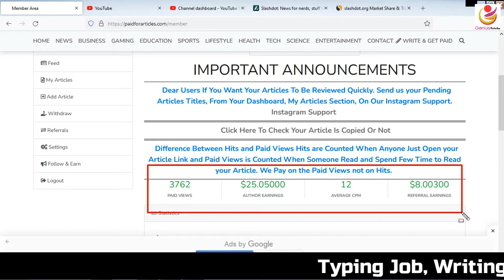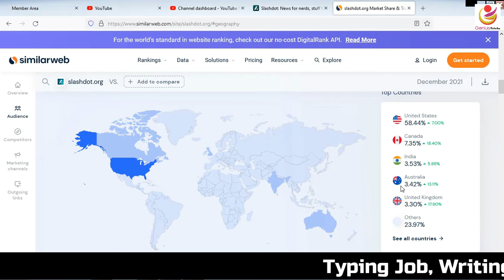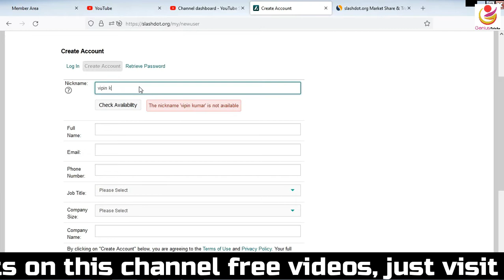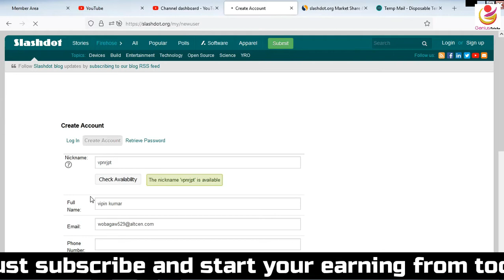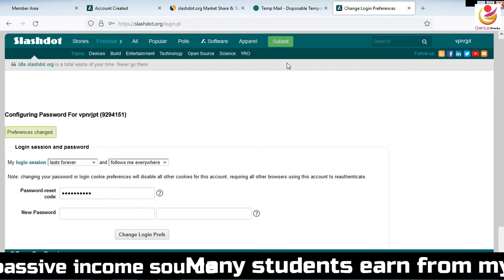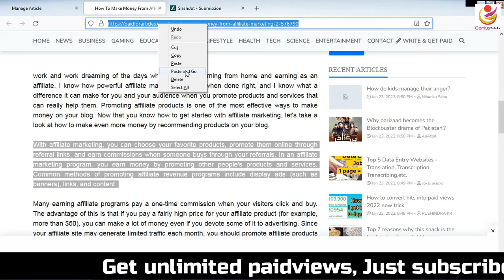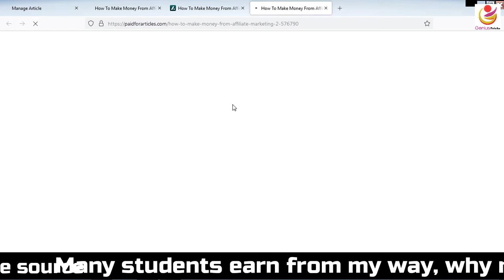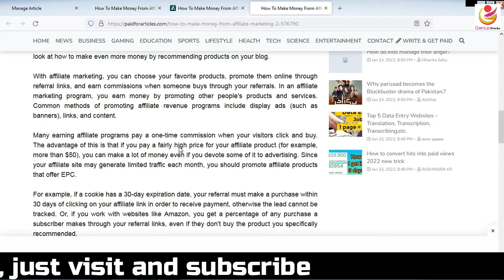Fully Automated paidviews on paidforarticles | how to get organic paidviews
Earn 10k/Day Challenge Click this link, Many students make money (LIFE PROOF) Fully Automated paidviews on paidforarticles | how to get organic paidviews | paidforarticles

how to get paidviews on paidforarticles free, very useful method many person try this and get massive traffic on paidforarticles website, organic paidviews on paidforarticles